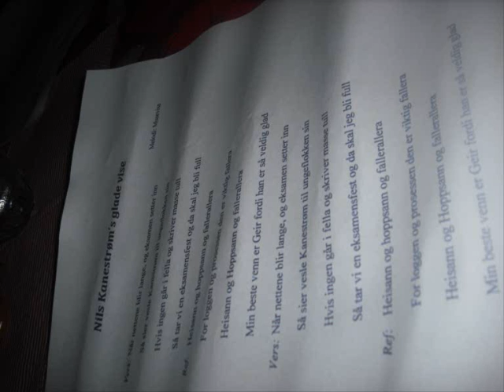Julebord for musikkstudenter!.wmv